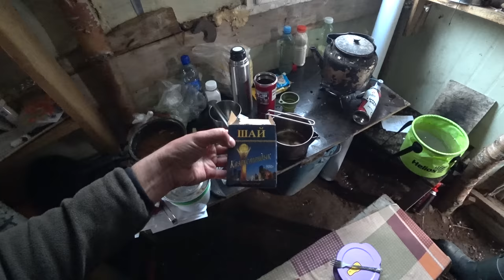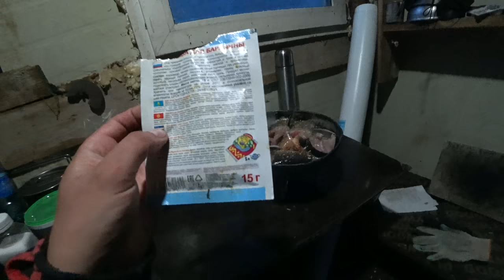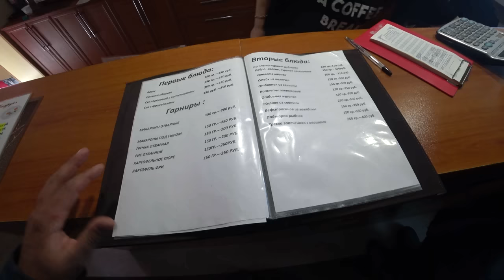Пурга, горячие ванны, рыба на огне, бобтейл и копеечный палтус // Субтитры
Традиционная весенняя вылазка в теплые края (относительно Сахалина).

Остров Итуруп. Трофейная охота, рыбалка и незабываемый отдых на берегу Тихого океана.